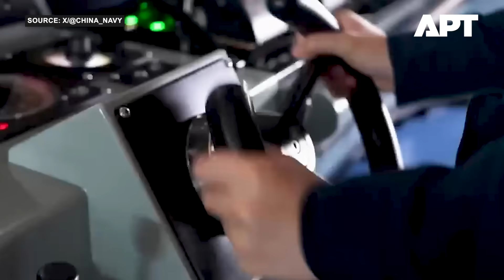EXPLAINED | China Becomes the Second Country After US to Use EMALS for Carrier Jet Launches | APT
China has taken a major leap in naval aviation with its newest and most advanced aircraft carrier, the Fujian, successfully launching three aircraft using electromagnetic catapults (EMALS) — a technology only the US Navy previously possessed.

In this video, we cover the J-35 stealth fighter’s first carrier launch, the debut of the J-15T, and the KJ-600 early warning aircraft — all launched from the deck of the Fujian.

We break down what this means for China's military ambitions, how the Fujian compares to the USS Gerald R. Ford, and why this development could shift the balance of power in the Indo-Pacific.